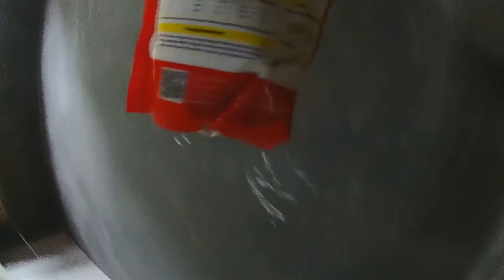CARA NAT KERAMIK || Belajar Nat keramik ke Pak Tukang